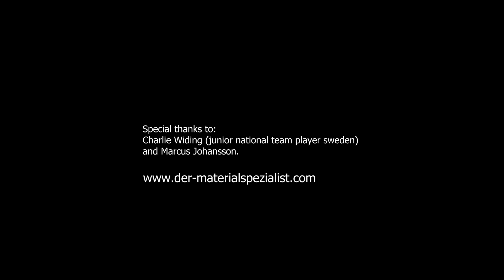We present BARNA ORIGINAL SUPER GLANTI in Super Division of Sweden.